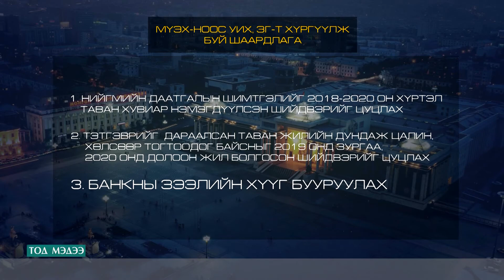МҮЭХ-ноос УИХ, ЗГ-т шаардлага хүргүүллээ.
Уг шаардлагад нийгмийн даатгалын шимтгэл, зээлийн хүүг бууруулах зэргээр хөдөлмөрчдийн нийгмийн хамгааллыг сайжруулахад зайлшгүй тулгарч байгаа асуудлуудыг тусгажээ.